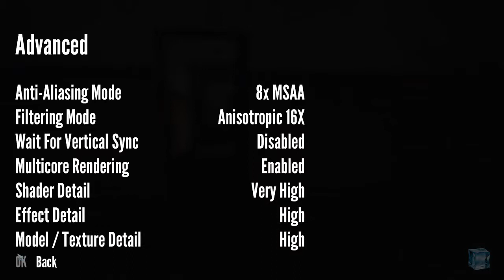Let's play The Stanley Parable #06 - Spaß am Spiel [Blind, PC, HD]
+++ Altes Video! Aufgenommen am 17. Oktober 2013!

Zombies, Creeper und noch mehr,
machen uns das Leben schwer.

Informationen zum Spiel:

Spiel: The Stanley Parable
System: PC
Entwickler: Galactic Cafe
Publisher: Galactic Cafe
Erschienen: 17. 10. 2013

Wenn euch das Spiel gefällt, lasst es die Entwickler wissen und kauft es euch!

Let's Play The Stanley Parable von PureM4rc